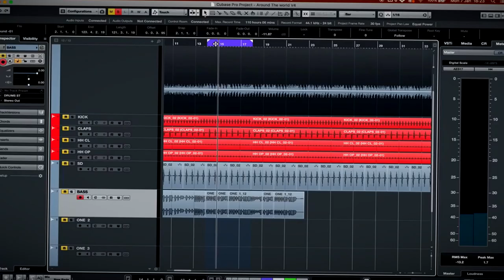Развивается или деградирует тверская музыка